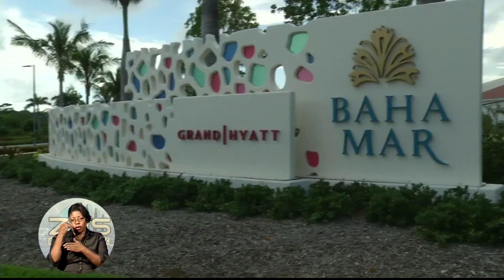P.M CHRISTIE ON S&P DOWNGRADE